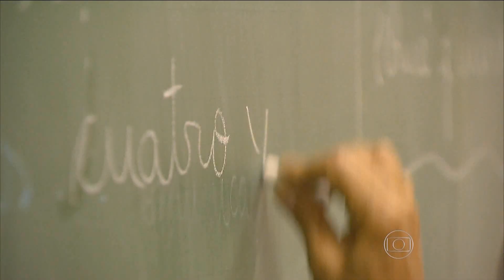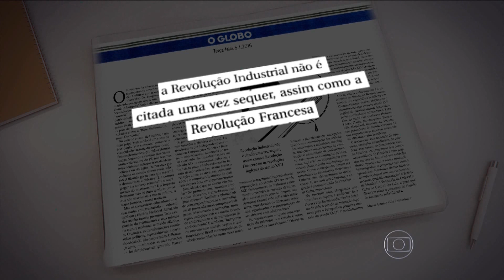O PT quer destruir a nossa história - 05/01/2016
Jornal Nacional - O PT quer destruir a nossa história - 05/01/2016